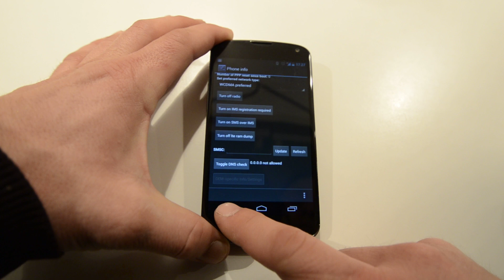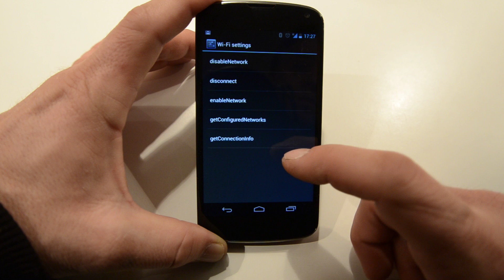Nexus 4 Hidden menu LTE [HD]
Hidden menu in LG NEXUS 4. i have NOT tried to change any settings. so if you change anything be carefull so you dont brick you phone.